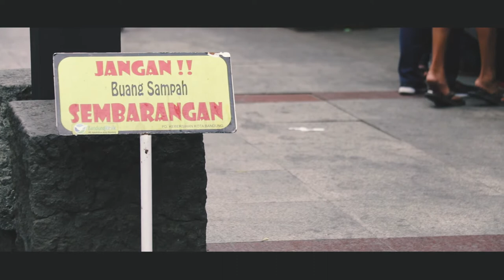IKLAN LAYANAN MASYARAKAT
Tugas Retorika

Member :

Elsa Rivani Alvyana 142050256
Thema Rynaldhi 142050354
Muh Herfanda Yusron A 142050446
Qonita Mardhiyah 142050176